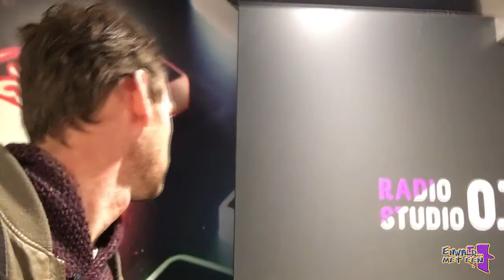KX, KX en eendjes, dat is Vlog 6 (de laatste!)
Hoi, dit wordt met een zekerheid van 99% mijn allerlaatste vlog. Sowieso, als er een jaar tussen vlog 5 en 6 zit dan is het ook maar beter zo toch?

Maar, deze dan.  Beelden van mijn allerlaatste uitzending vanuit VondelCS  en wat vanuit de peperbus.  Het is mooi zo.

Tot ooit, of tot in 2018 (qua vlogs dan)

wil je me bereiken?

Ik ben te vinden op

of luister elke zaterdag ochtend tussen 09-11 naar KXradio!